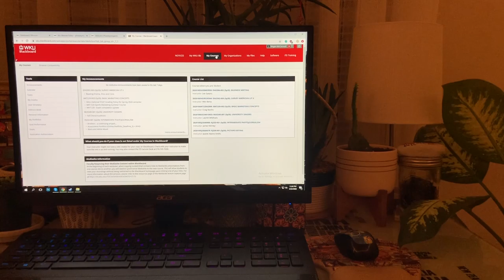On the Inside: Megan McCormick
Edited by Katelyn Latture